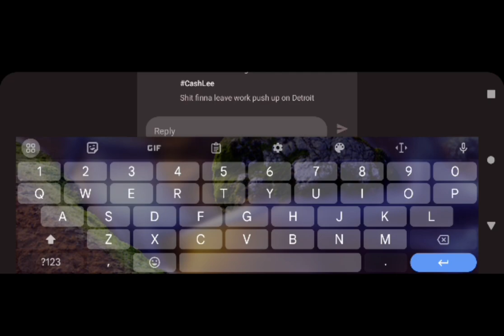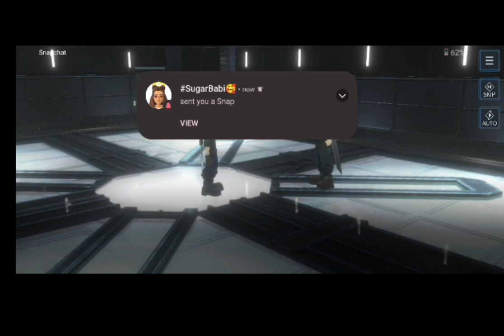FinalFantasyVIIEverCrisis ∆ RPG ∆ MobileGame ∆ GamePlay ∆ NoTipsNoTricks ∆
Relive the most memorable moments from FFVII and experience the journey of a young hero Sephiroth.
Experience both classic and new stories within the FFVII universe presented in a retro-style look combined with modern, beautifully rendered graphics, that’s easily accessible on the go. Team up your favorite characters and customize each one with iconic gear and weapons to defeat powerful opponents in Solo or Co-op battle mode.